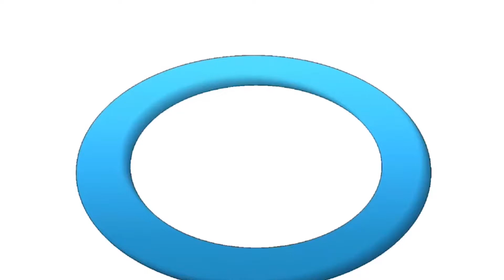SPARK IS YOUR DADDY AND WHAT DOES HE DO! - Predator: Hunting Grounds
These video's are going to be a bit different neither Frank,Fang Or Ghost will join me in this game but still this is something i've been wanting to play i hope you enjoy this video everyone.